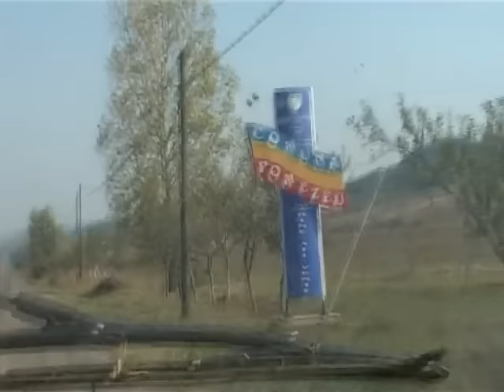Varu Sandel si Suzana - Politista